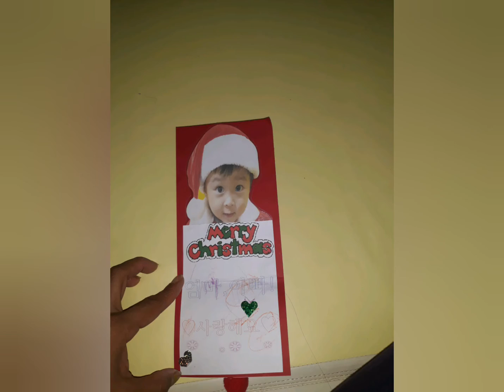Christmas present 2019 for my little boss